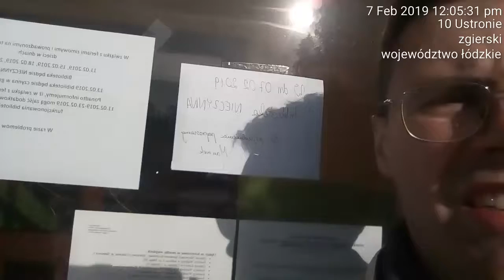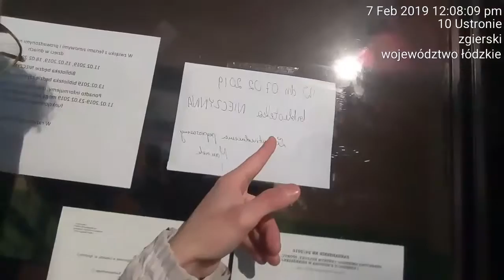3 of 4 Warsaw connection outside of the Grotniki immigration center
3 of 4 Warsaw connection outside of the Grotniki immigration center